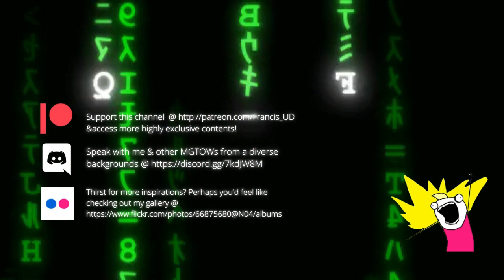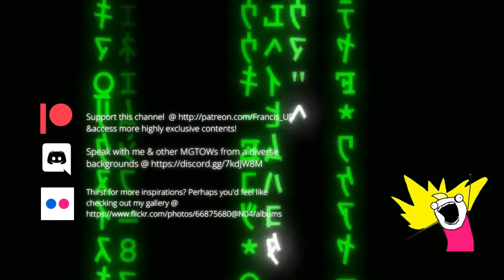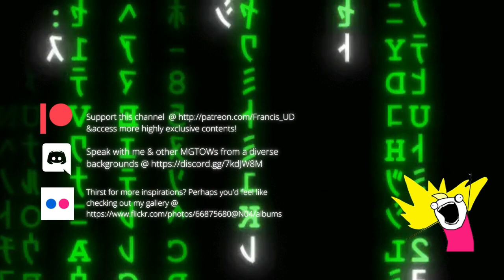Life has become an attrition - MGTOW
Please consider supporting this channel @ should you find my videos useful or fun. I've lost my primary source of income to due the covid-lockdowns since mid to late 2021. As a result I'm trying to make myself a full time YouTuber.  Thank you very much for stopping by!

ヽ(*´з｀*)ﾉ(#^.^#)

Planning a trip to countries/regions in which the internet are censored?
(This doesn't earn me any commission but instead it makes me earn some free months to use Surfshark to stay connected to YouTube and the global internet while I'm stranded in the 3rd world at no additional cost incurred to you)